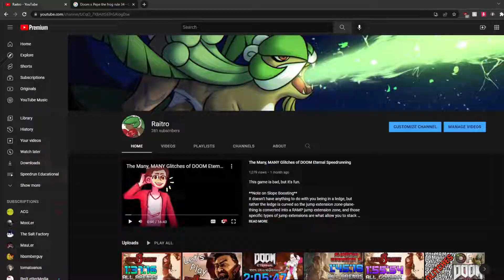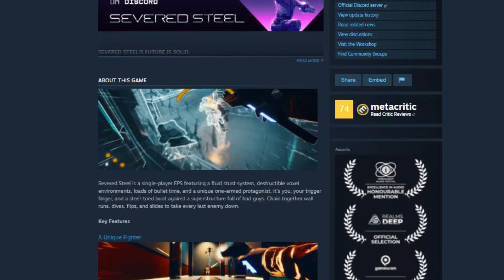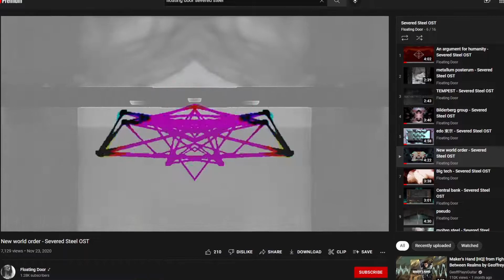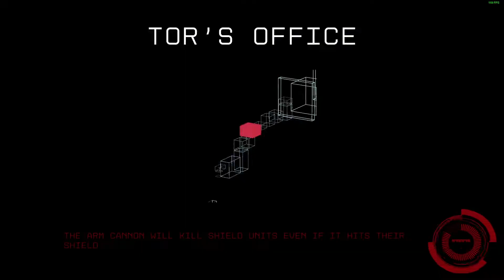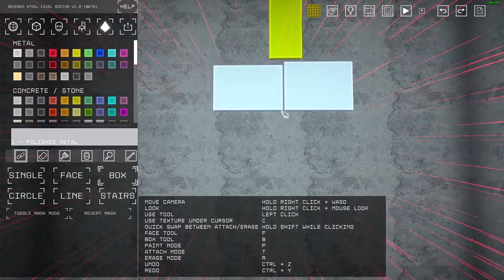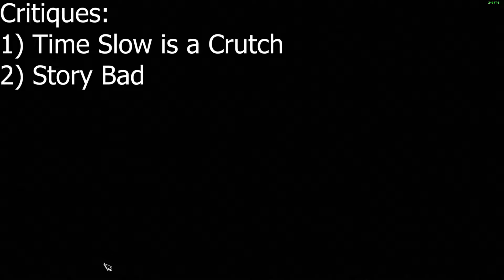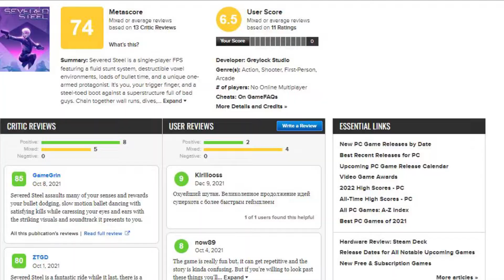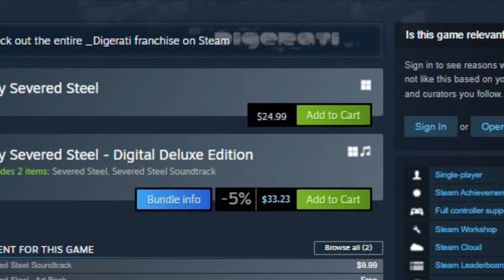The Best FPS You Never Heard Of || Severed Steel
EE A EE OU, EE A EE OU, OU OO-OO-OO-OO

What songs did I use?
LISTEN TO THE OST TO FIND THEM. THEY ARE ALL REALLY GOOD AND COULDNT FIT 3 HOURS OF MUSIC INTO THIS VIDEO

First time doing a video like this, was kinda fun. I'll be back to doing a DE Video, but I'm gonna spice in critiques / reviews every once in a while.